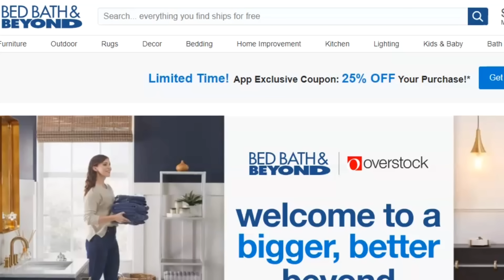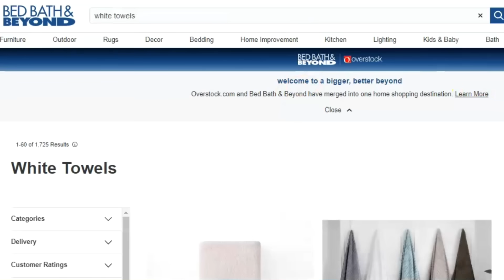FINALLY!!! QUICK HOME UPDATE WITH BBBY + OVERSTOCK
Hey, you guys, welcome back! Today I'll be sharing some home inspiration.

Part of the expansion of SBC, There's shoppable links below, a design course, drapery line, and much more to come

This means I earn a small percentage when you purchase a product I recommend- the same way a sales associate in a store earns a commission when they help you select a product. This does not in any way affect the price you pay for the item, and absolutely does not influence my choice of items to show you.